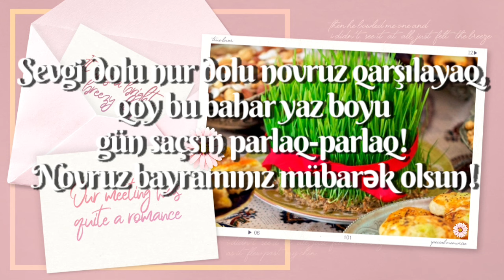Novruz bayrami - Novruz tebrikleri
Bütün Azərbaycan xalqını Novruz Bayramı münasibətilə təbrik edirəm.Qoy bu təravətli Novruz bayramı süfrənizi ruzi,qəlbinizi isə xoş hisslərlə doldursun. Sağlamlığınız möhkəm, arzularınız sonsuz, umidləriniz gərçək olsun! Novruz bayramınız mübarək olsun!

Salam əziz izləyicilər.
Kanalımız sizlər üçün hər gün,hər həftə yeni videolar təqdim edir.
Maraqlı videolar,maraqlı məlumatlar,gizli faktlar,açılmamış sirlər,siyasi xəbərlər,gündəm xəbərləri,ölkədə və dünyada baş vermiş hadisələr,gülməli video roliklər,maraqlı əl işləri və s. kimi videolar hazırlayır.
Əgər sizində bəyəndiyiniz videolar kanalımızda varsa və bu tip videoların
davamının gəlməsini istəyirsinizsə kanalımıza
👉ABONƏ OLUN👈,videoları bəyənin,rəy hissəsində öz rəyinizi yazın və yeni videolardan xəbərdar olmaq üçün bildirişlər butonunu açıq tutun.
Kanala abonə olmaq üçün bu linkdən kanal səhifəsinə daxil ola bilərsiniz.